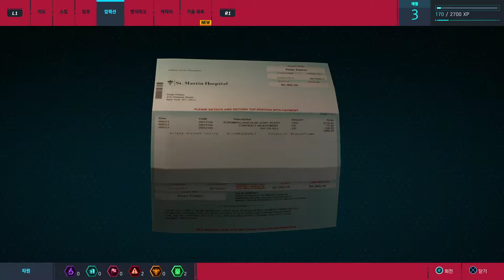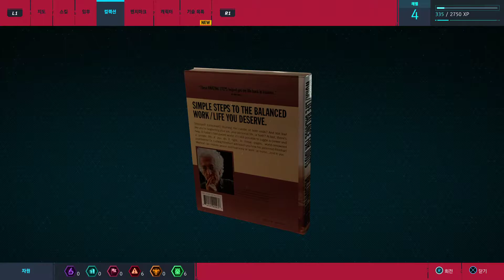스파이더맨 #3 끝내주는 그래픽과 아름다운 뉴욕을 누비는 친절한 이웃 스파이더-캅.